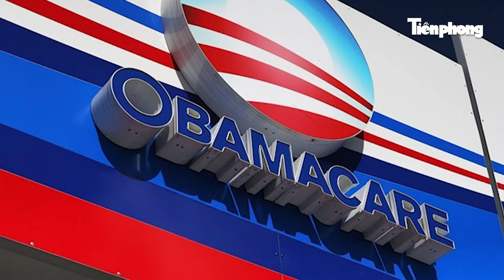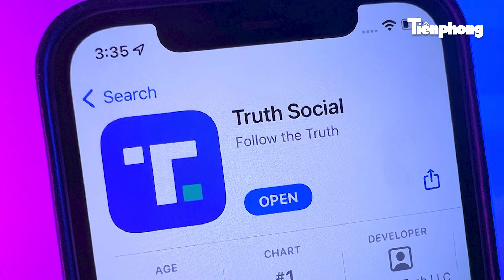Thông điệp Liên bang Mỹ: Thông điệp “đả kích” biến thành cuộc đua bầu cử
- Ngày 7-3, Tổng thống Mỹ Joe Biden đã đọc Thông điệp liên bang Mỹ 2024. Thế nhưng câu chuyện phía sau bài phỏng vấn lại là vấn đề đáng quan tâm hơn cả. Bài thông điệp của Tổng thống có thời lượng ngắn thứ hai lịch sử nước Mỹ đã tạo nên một làn sóng phản ứng dữ dội trong lòng nước Mỹ. Liệu rằng những phản ứng này có ảnh hưởng mạnh mẽ đến cuộc đua vào Nhà Trắng của ông Joe Biden?tin_tức